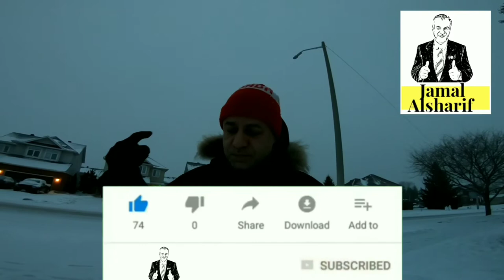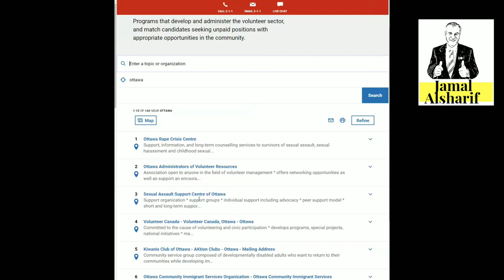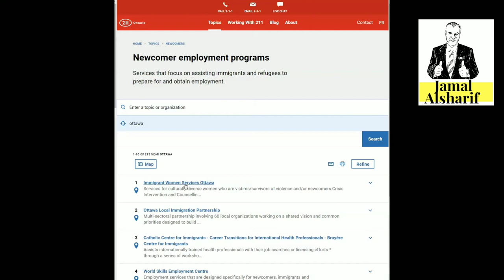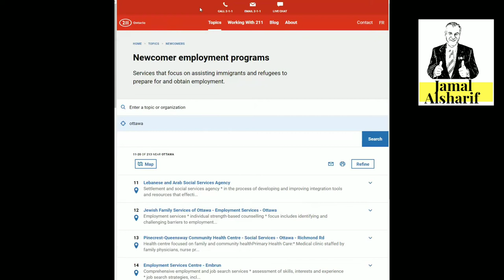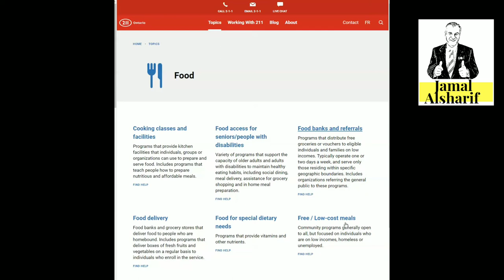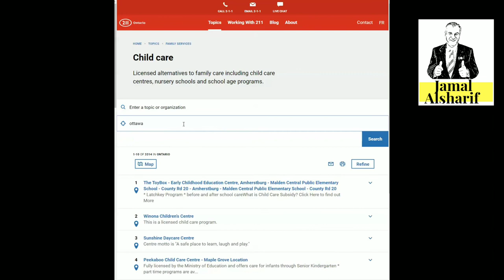طريق الهجرة إلى كندا 129 موقع رائع لسكان أونتاريو Ontario 211